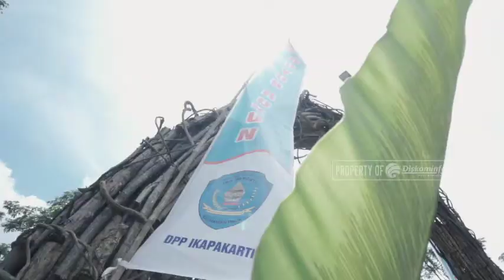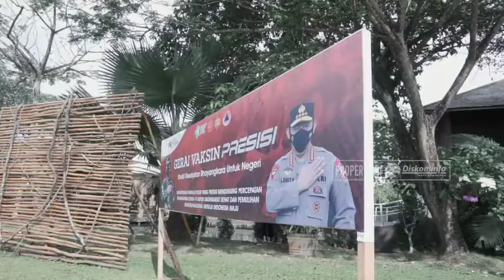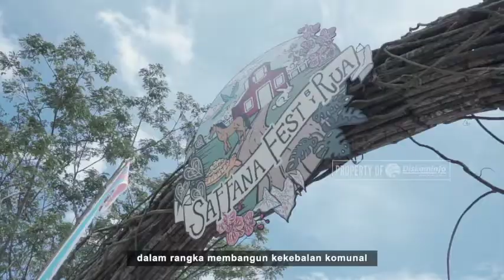Wali Kota Apresiasi Ika Pakarti Gelar Vaksin Massal